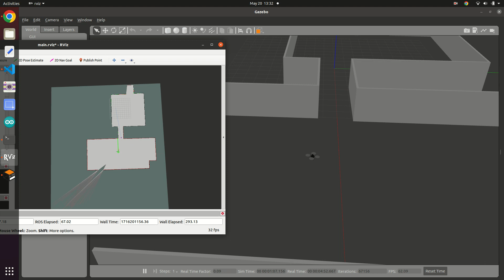Cartographer Autonomous Flight